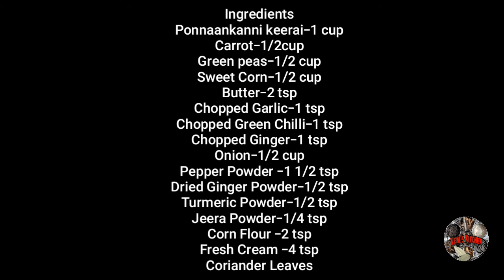How to make ponnaankanni keerai soup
Ingredients
Ponnaankanni keerai-1 cup
Carrot-1/2cup
Butter-2 tsp
Onion-1/2 cup
Pepper Powder -1 1/2 tsp
Dried Ginger Powder-1/2 tsp
Fresh Cream -4 tsp
Coriander Leaves